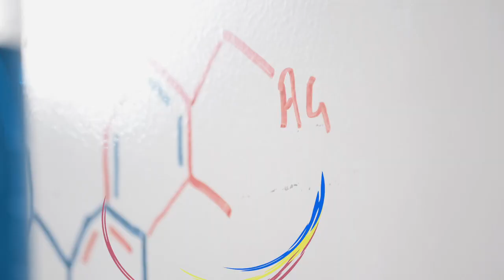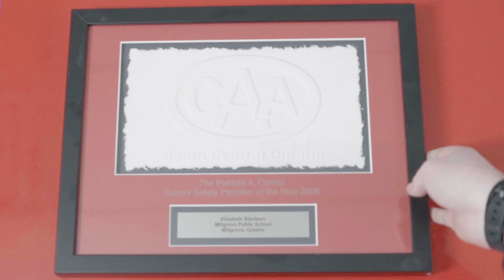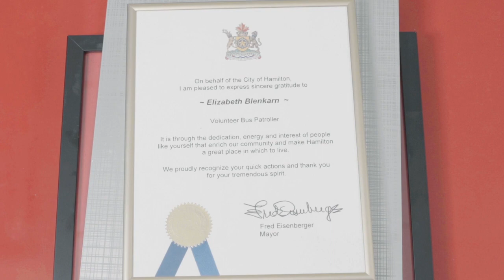CAA - SSP Alumni Meet Patrollers - Lizzie & Vani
CAA’s School Safety Patrol program has helped kids get to and from school safely for 90 years. Its success is celebrated through videos pairing an SSP alumnus with a present-day counterpart to share their experiences and thoughts.

Lizzie, a Masters student in Environmental Sustainability, and young patroller, Vani, also have some fun with a surprising science experiment.

Video produced for CAASCO.